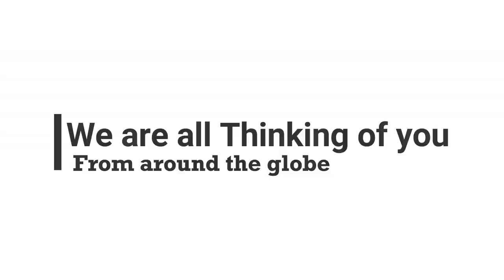Zevi We Are All With You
A Special message to our beloved friend "Zevi Friedman" wishing him well and a speedy recovery from Jewish singers and musicians around the world.

Get Well soon Zevi